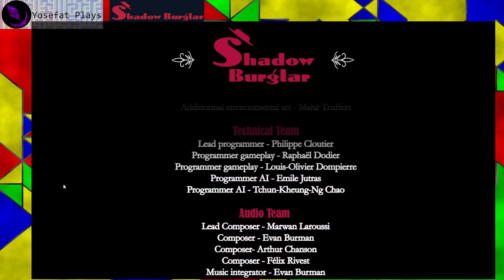Shadow Burglar (2022) - Playthrough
Siempre me han gustado los proyectos estudiantiles de este tipo y debo decir que siempre me han gustado las mecanicas que trabajan con luces y sombras para hacer rompecabezas. No es una experiencia muy larga pero si lo suficiente como para explorar y permitir jugar con las diferentes mecanicas que propone las cuales puliendose un poco más quedarian bastante bien.

El final es algo repentino y servirian dialogos de texto en las cinematicas tipo comic (otro detalle que me agrado junto con la musica tipo jazz) pero suficiente como para un proyecto final o incluso pulir mejorar y expandir este mismo concepto y debo decir que tengo cierta debilidad por historias de ladrones que tienen un alto sentido moral o utilizan sus habilidades contra criminales.

Espero que la gente de Ghostly Productions siga experimentando y creando nuevas obras.

"A thief with the mystical power of morphing with the shadows. Creating an improbable path in the dark and carefully dealing with guards in the light. In the aftermath of the war, Jean, a mighty thief, leaves her criminal organization to pursue her personal goal: recover the paintings of her brother. She is willing to do whatever it takes to get them back and avenge his legacy. Do you have what it takes to avenge his legacy?"